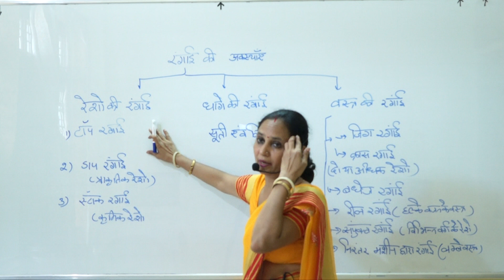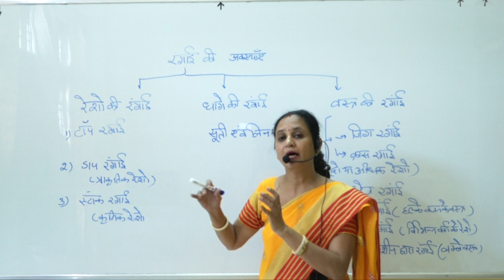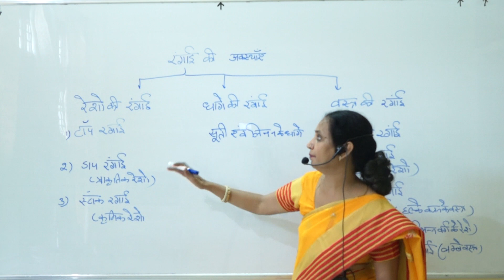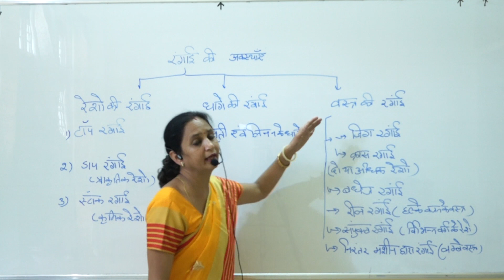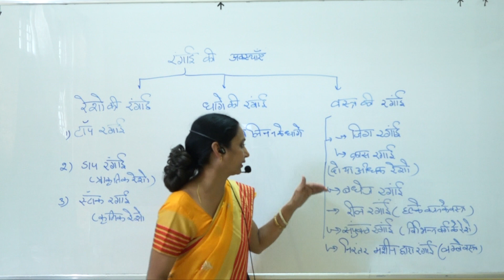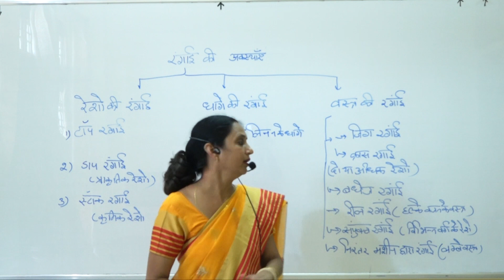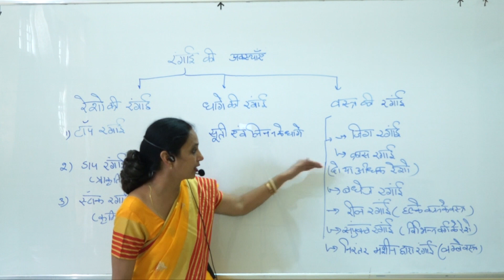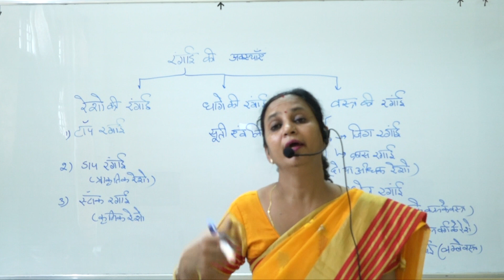Different types of dyeing process.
Paper II – Textile and Laundry
B. A  I year  (Home Science) Unit III, University of Kota